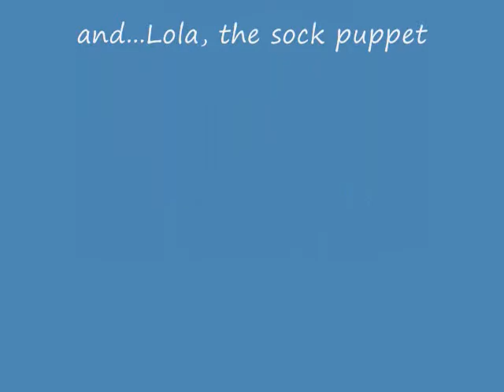Lola chats with Cindy Pon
Lola, the San Diego County Teen Website Mascot, interviews local San Diego author Cindy Pon at the American Library Association Annual Conference...all the way in Chicago.

Cindy Pon is the author of "Silver Phoenix," a first novel that has gotten a lot of great reviews.  Check it out at the San Diego County Library

(during the interview Lola and Cindy are both in line to get a book signed by the fabulous Neil Gaiman, author of the 2009 Newbery winner, "The Graveyard Book.")